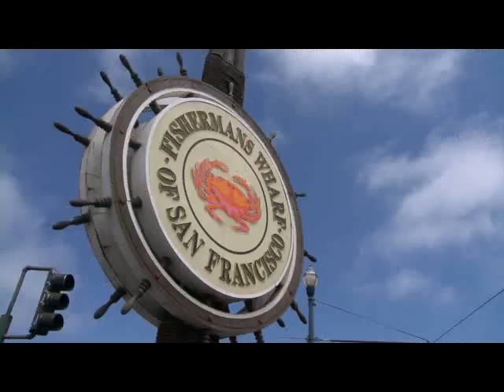Aula de inglês: Video activities L1 U11